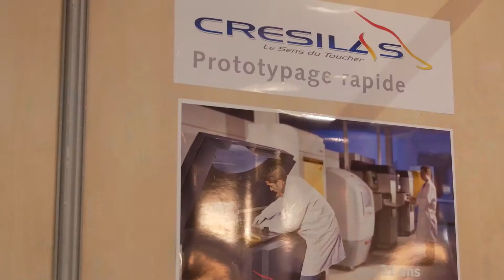Cresilas présent au salon 3D print